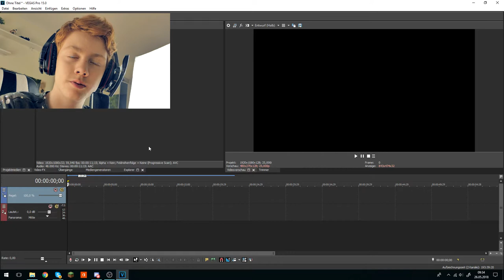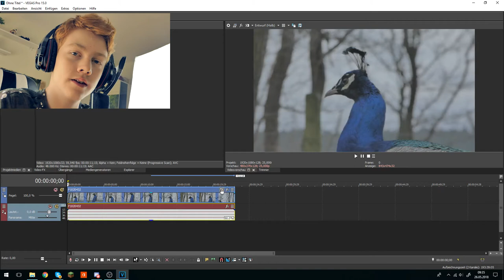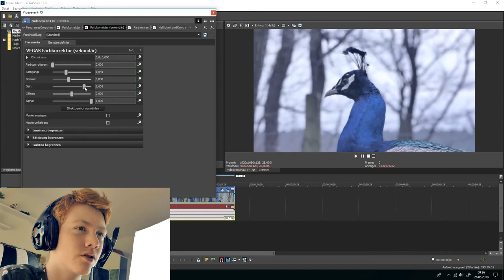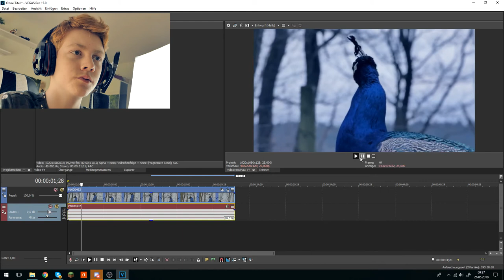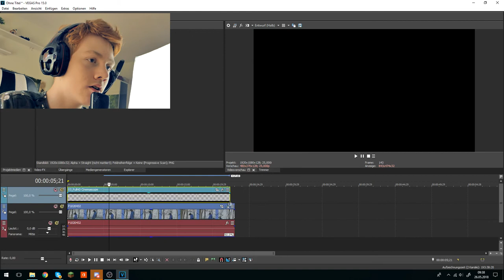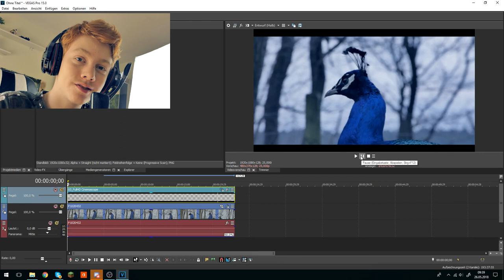Filmlook in Vegas Pro 15 || [Deutsch/German] || 🎥 cineSam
---cineScription---
Du willst wissen, wie man einen Filmlook in Vegas Pro 15 erstellt?
Keine Plugins.

🔷Gutes und günstiges Licht Setup:

Equipment